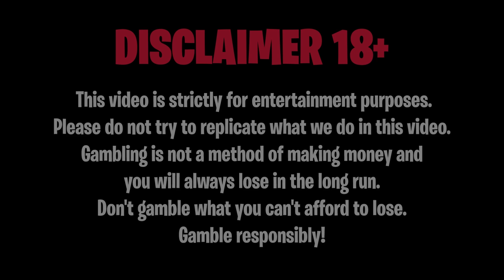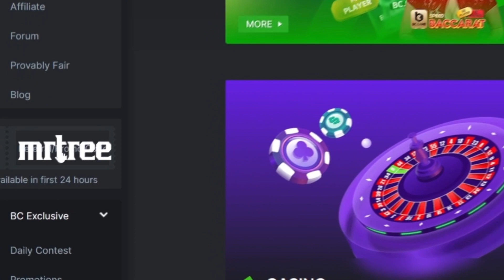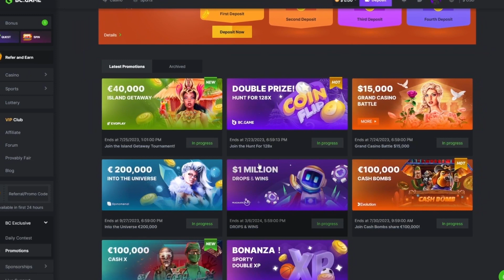WE GOT A FULLY UPGRADED SUPER BONUS ON THE NEW SLOT?! *DENSHO*